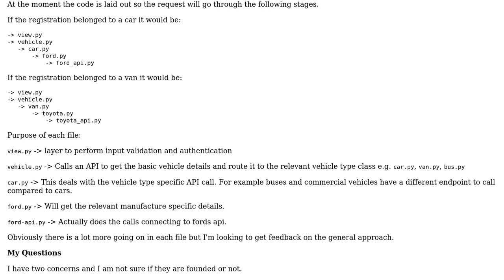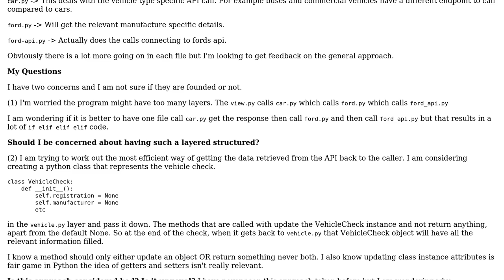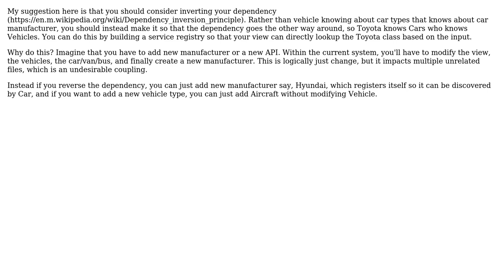Software Engineering: Python: Return or update object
With thanks & praise to God, and with thanks to the many people who have made this project possible! | Content (except music & images) licensed under CC BY-SA | Music | Images & others | With thanks to user user7692855 user Lie Ryan and the Stack Exchange Network Trademarks are property of their respective owners. You are responsible for your own actions.